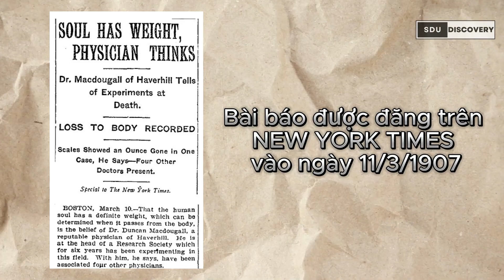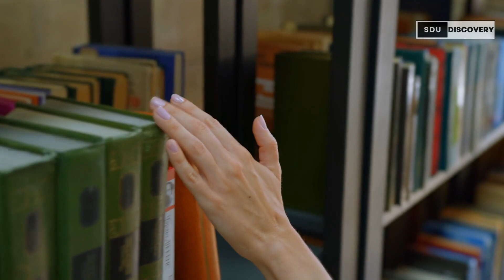Những bằng chứng khoa học không thể chối cãi của LUÂN HỒI CHUYỂN KIẾP | SDU Discovery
Từ hàng ngàn năm nay, sự luân hồi chuyển kiếp đã luôn tồn tại qua các tài liệu ghi chép của các tôn giáo. Hầu hết đều cho rằng, khi chết, linh hồn sẽ tách khỏi cơ thể con người, có thể đi lên thiên đương hoặc xuất địa ngục, hay chuyển sinh làm 1 kiếp khác. Nhưng theo góc độ khoa học, 1 số người cho rằng những câu như thế thật là hoang đường, phản khoa học. Tuy nhiên, theo sự phát triển ngày càng vượt bậc của khoa học, thì sự tồn tại của những điều đó ngày càng được công nhận. Vậy luân hồi có thật hay không? Xin mời các bạn đến với câu chuyện của ngày hôm nay, câu chuyện về sự tồn tại của linh hồn, sự tồn tại của sự luân hồi chuyển kiếp qua góc nhìn của khoa học. Nào, chúng ta cùng bắt đầu thôi.

© Một số tư liệu được sử dụng trong video thuộc về các chủ sở hữu đáng kính.